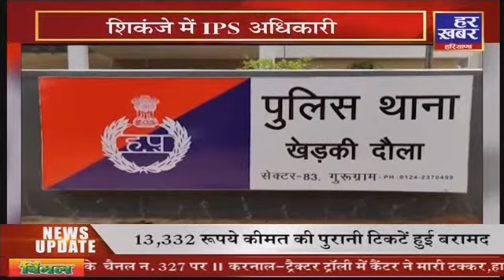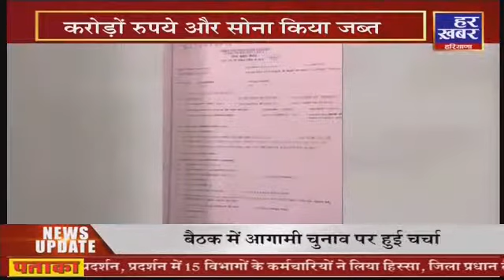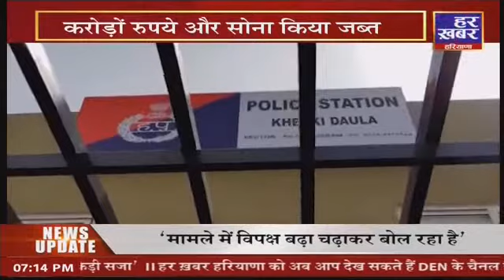बड़ी ख़बर | 7 PM | Part-2 | 14 Dec 2021 | Har Khabar